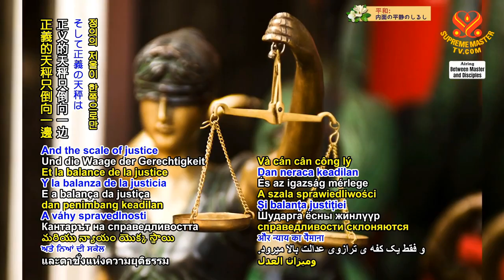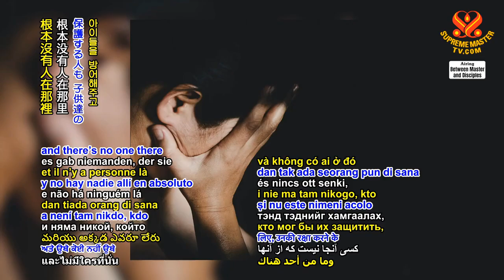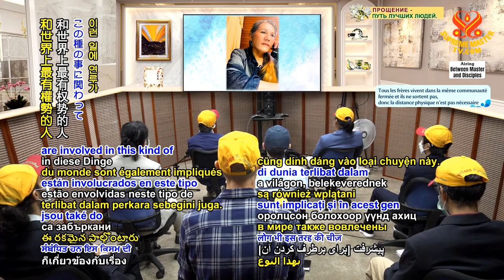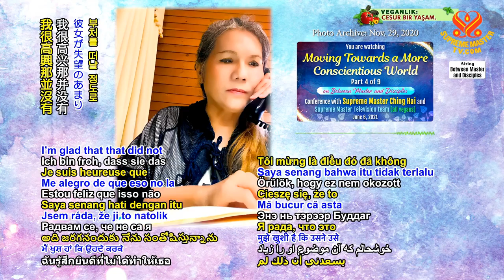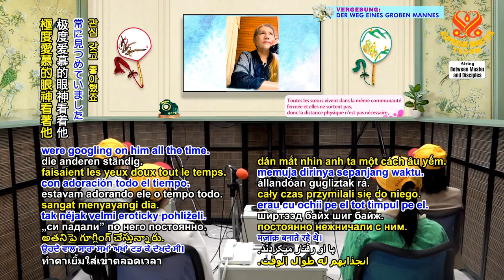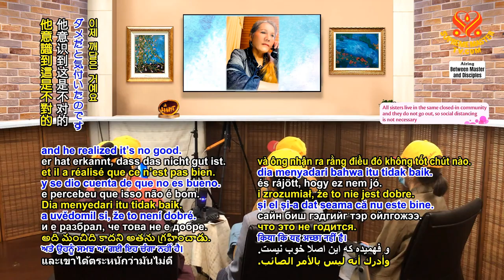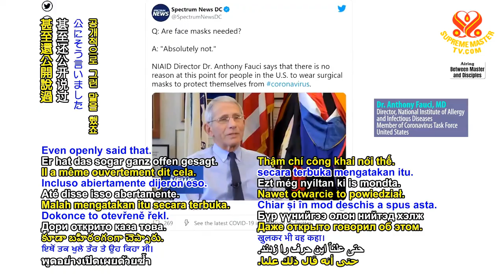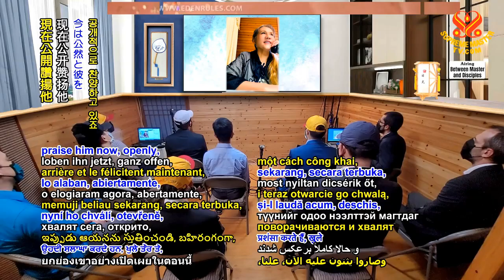Tiếng Việt, ( P. 4 /9 ) Tiến Tới Một Thế Giới Có Lương Tâm Hơn (06 6 2021) - THANH HẢI VÔ THƯỢNG SƯ